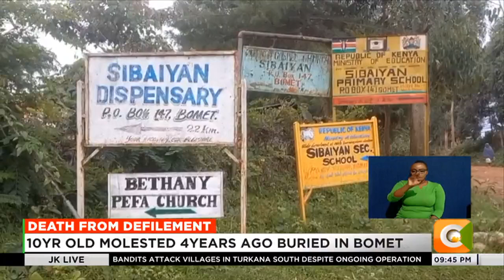10-year-old girl molested 4 years ago buried in Bomet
Shariffa Chepngetich, a 10-year-old girl who was defiled 4 years ago and died due to rape-related complications last week has been laid to rest at their home in Siyaban village Bomet County.
Human rights activists and the family continue to seek justice for their loved one who is alleged to have been defiled by her relative.